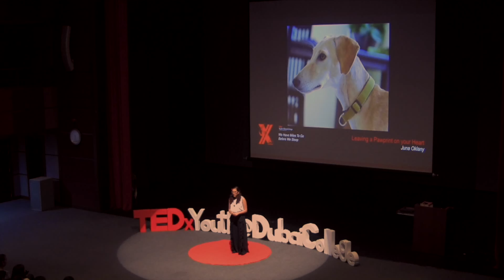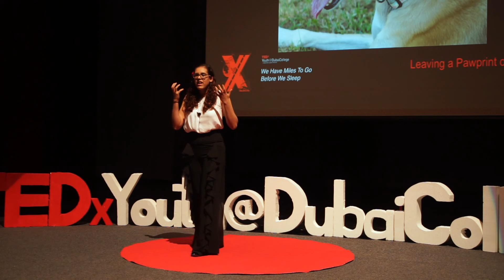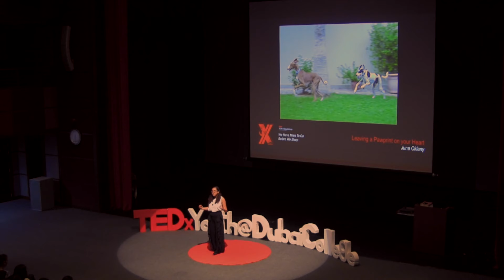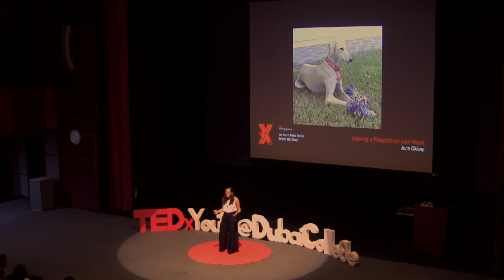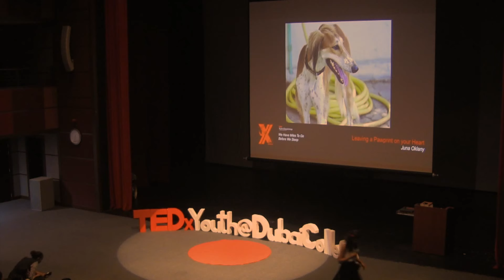Leaving a Pawprint on Your Heart | Juna Oklany | TEDxYouth@DubaiCollege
Juna Oklany takes the unique perspective of a dog to emphasize the cruel treatment that is exposed to some of these beautiful and amicable animals. She finds it incomprehensible, how there can be nothing but love for these caring and friendly gifts of nature. Having herself fostered 23 dogs, learn more from this passionate speaker about the unfair treatment that we often unintentionally cause.
Student, but above all, animal lover. This talk was given at a TEDx event using the TED conference format but independently organized by a local community.